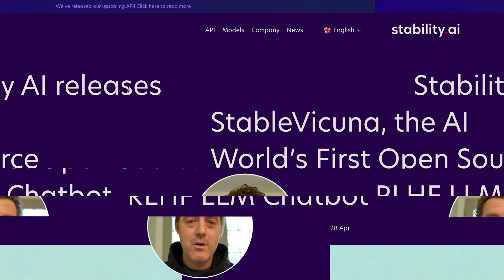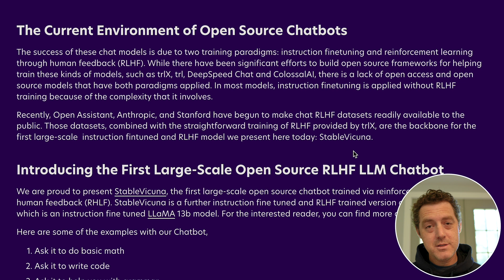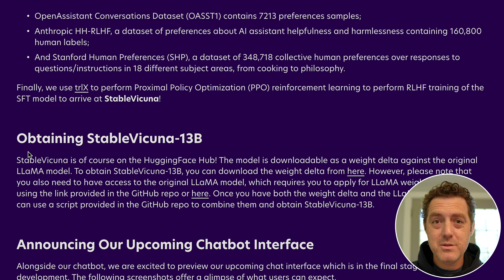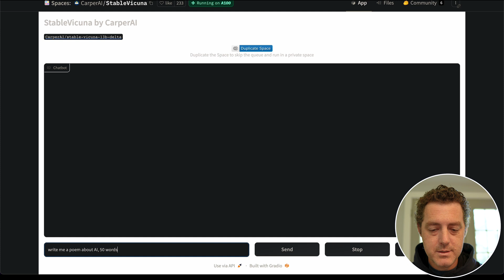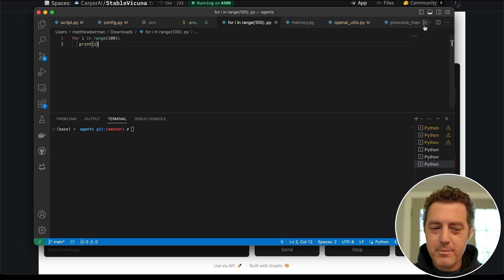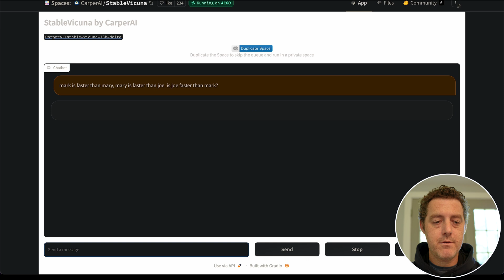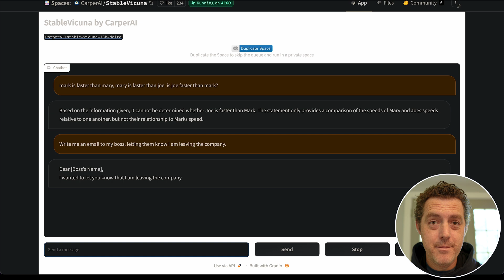NEW Stable Vicuña - World's First RLHF LLM Chatbot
In this video, we review and test the newly released Stable Vicuña by Stabability.ai, the company behind Stable Diffusion and other AI products. This large language model is the first open-source AI to feature instruction-tuning AND RLHF (reinforcement learning through human feedback). How are the results? Let's find out!

Contents of Video:
0:00 - Intro
0:26 - Announcement Review
3:06 - Testing
6:42 - Outro